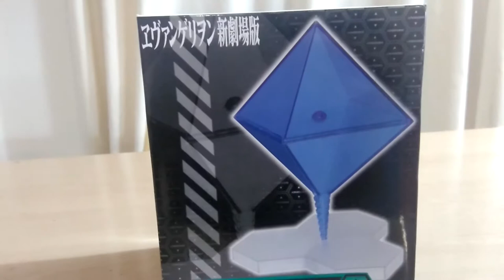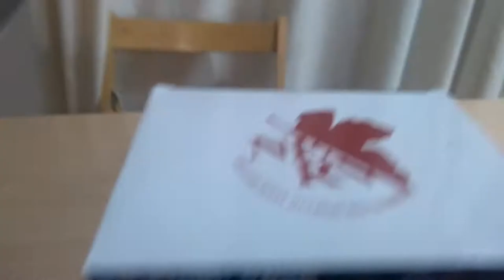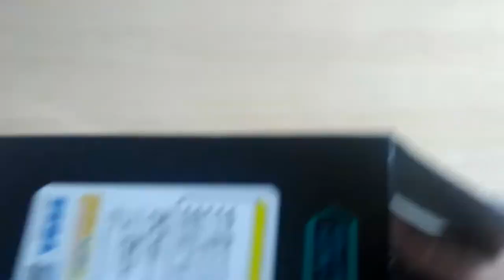Unboxing - La Waifu Suprema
Porque es indudablemente la mejor waifu de la historia